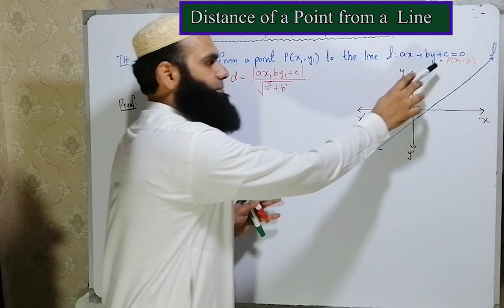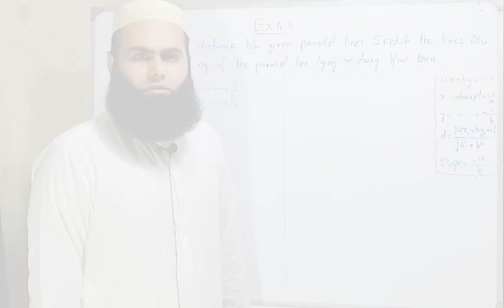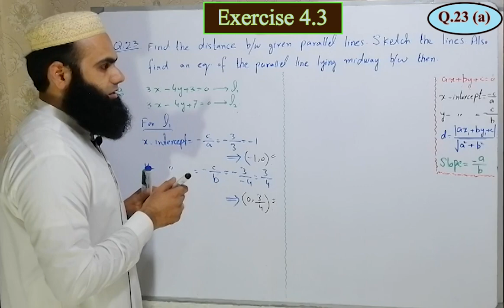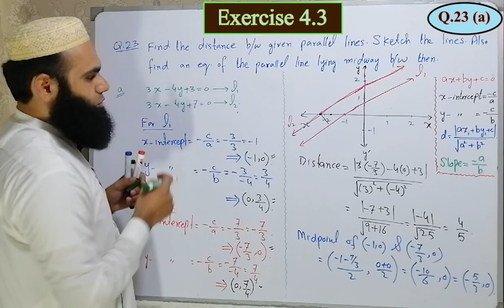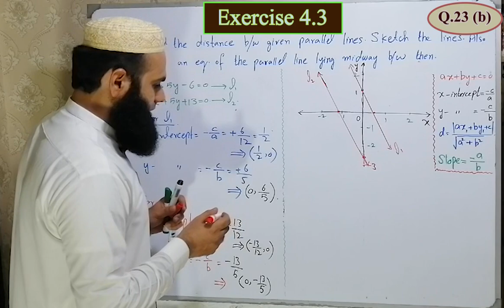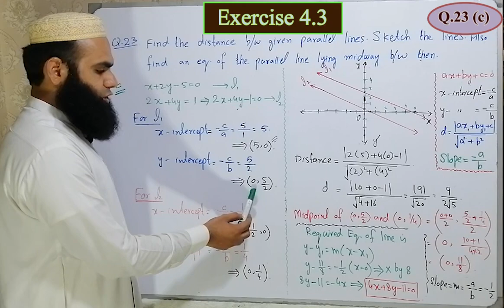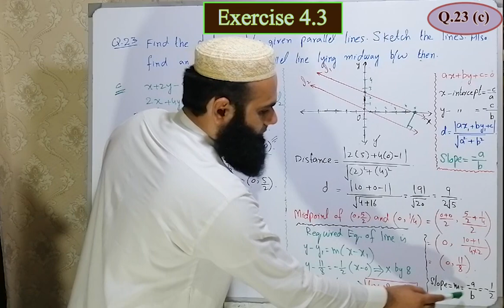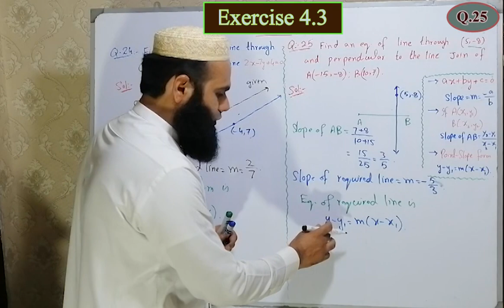F.Sc Math P-2, Lect.14, Chap.4(Ex. 4.3;Q.23 to 25) # Mathematics Learner || Muhammad Sajid.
Assalam u Alaikum viewers, in this video
Lect. 14 F.Sc Math Part 2, Ex. 4.3 (Q.23 to 25) # Mathematics Learner || Muhammad Sajid.
I find out the distance between two parallel lines, sketch the lines on Cartisian Plane, and draw a line parallel to midway of given parallel lines. In Question 24 and 25 find the line through given point and parallel and perpendicular to given line.